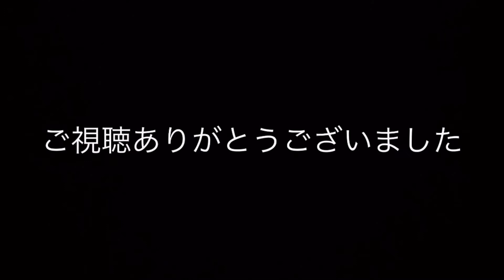【アニカフェでい～の！】キュートなカエルちゃん♡【ベトナムコケガエル】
ベトナムに住みたい♪
そんな気持ちにさせてくれるほどキュートなカエルちゃん♡

コケガエル　Theloderma corticale　とは、ベトナム北部に分布する（中国の一部とラオスにも分布している可能性があります）全長6cm～8cmほどのアオガエル科コケガエル属（ツブハダキガエル属）に含まれるカエルで、 別名をベトナムコケガエル、英名では“Mossy frog”と呼ばれています。

アニカフェでい〜の#動物#エキゾチックアニマル#癒し動物＃ポニー＃ミニブタ＃トカラヤギ＃ボールパイソン＃レオパードゲッコー＃ジャングルカーペットパイソン＃イエローアナコンダ＃フクロウ＃アフリカオオコノハズク＃メンフクロウ＃アフリカワシミミズク＃ケヅメリクガメ＃アルダブラゾウガメ＃レッドテグー＃フクロモモンガ＃イグアナ＃プレーリードック＃ヨツユビハリネズミ＃チンチラ＃ミニレッキス＃ホーランドロップ＃クシトゲオイグアナ＃パンダ＃グリーンバシリスク#コールダック＃グロい＃アナコンダ＃キイロアナコンダ＃コケガエル